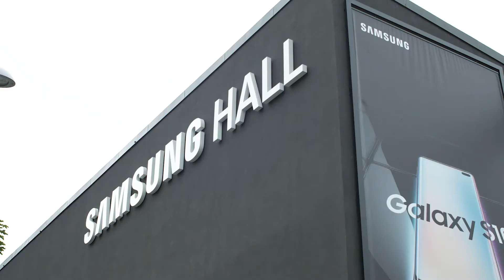DELTA Academy | Imagevideo | youstream Videoproduktion